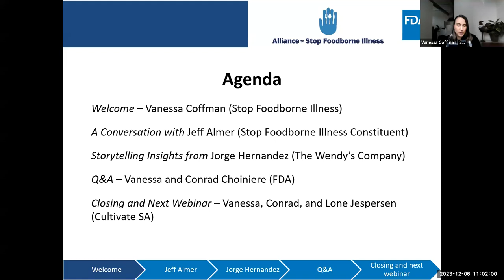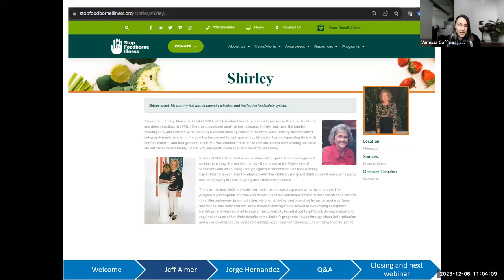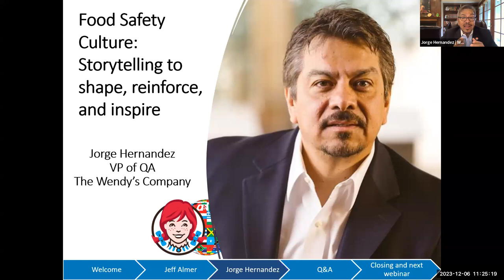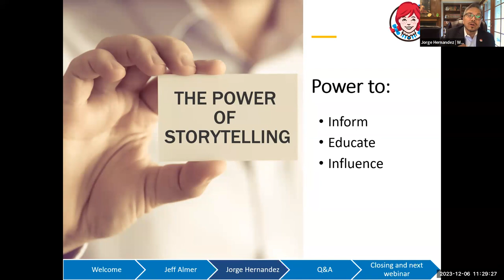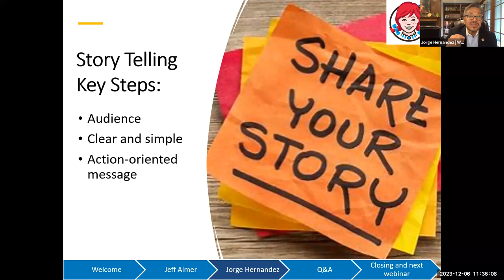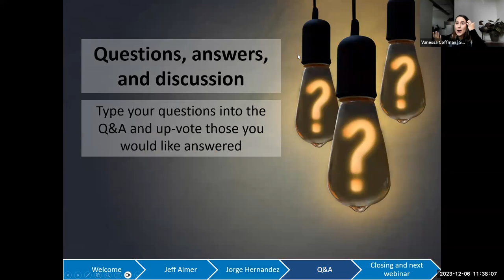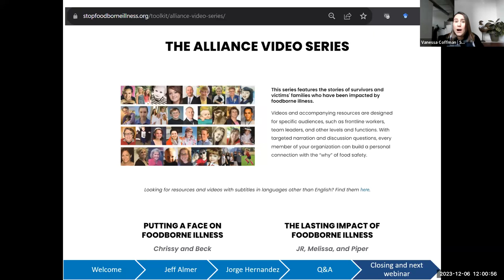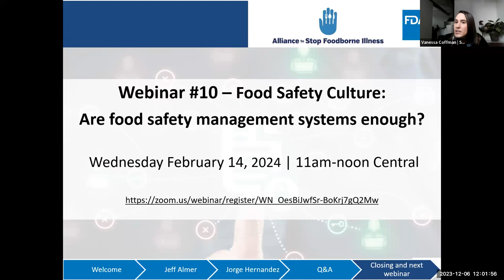Webinar 9: Food Safety Culture: Storytelling to Shape, Reinforce, and Inspire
The U.S. Food and Drug Administration and Stop Foodborne Illness, a non-profit public health organization, host the nineth session in their collaborative 10-part webinar series that explores food safety culture.

In this webinar, guest speakers share stories and storytelling insights to inform, educate, and influence others into taking action for food safety. (December 6, 2023)

Food safety culture is one of the core elements in FDA’s New Era of Smarter Food Safety blueprint, which states that dramatic improvements in reducing the burden of foodborne illness cannot be made without doing more to influence the beliefs, attitudes, and, most importantly, the behaviors of people and the actions of organizations.

Apply for NEHA Continuing Education Units and access the slides from this presentation